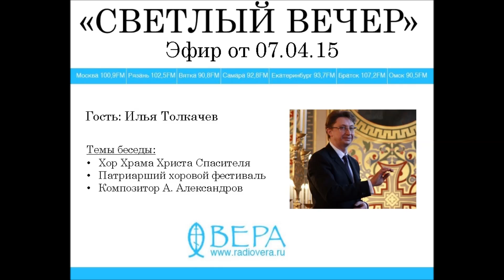Илья Толкачёв на Радио "ВЕРА"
В гостях у программы "Светлый вечер" был регент хора храма Христа Спасителя Илья Толкачев.

Разговор шел об истории хора Храма Христа Спасителя, о традициях и современном составе хора. Кроме того, наш гость рассказал о Патриаршем хоровом фестивале, а также об одном из регентов хора храма Христа Спасителя – композиторе Александрове, авторе музыки гимна Советского Союза.